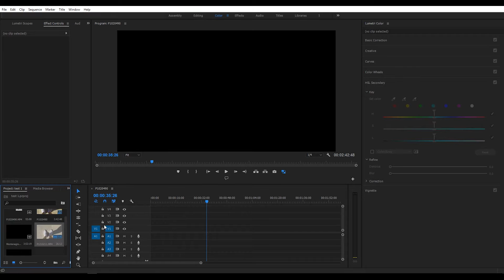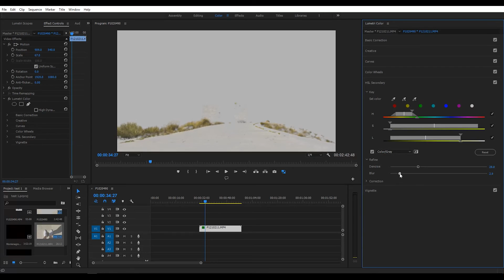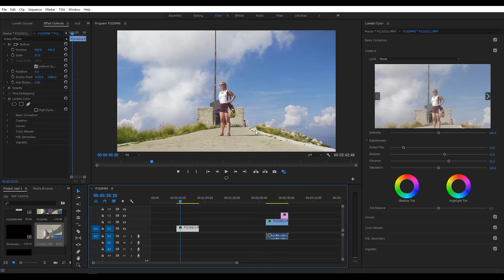SIMPLE COLOR BOOST | CINELIKE D | Premiere pro tutorial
MY GEAR:
MAIN CAM
SECOND CAM
DRONE ND FILTERS
BUDGET DRONE
BUDGET LENS
ALL AROUND LENS
SD CARD
SOUND RECORDER
FAST EDITING SSD
VINTAGE BOKEH LENS
DREAM LENS
MY COMPLETE GEAR:

This is a short tutorial of a simple color boost in Premiere pro using the Lumetri Color panel found in every Premiere Pro from 2015..
The profile used for the color correction is from the  Panasonic Lumix G7:
Cinelike D
Contrast -3
Sharpness -4
Noise Reduction 0
Saturation -2

Works also for G80/G85/GH4/GH4/GH5 and other DSLR Camera flat profiles in the Rec.709 colourspace.

Podcast recorded on:
ZOOM H1:

Podcast music:
Escape Everything  A Chill Mix

Tags: color correction tutorial davincie resolve premiere color faded color correction lumetri panel premiere pro 2017 how to color grade color grading tutorial Panasonic g7 color grading colorgrading lumixg7